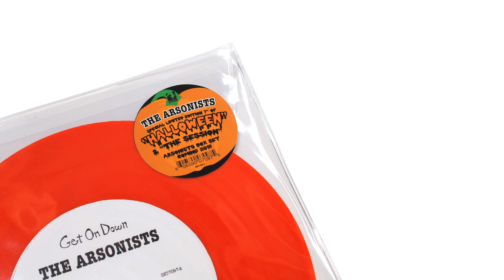The Arsonists - The Session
Available for the first time on limited edition orange 7" vinyl.
"The Session" catapulted The Arsonists to one of the pillars of the then new bubbling indy scene that was coming out of New York in the early to mid 90’s. With heavy play on the famed Stretch Armstrong show (hosted by Bobbito – who initially released the song on his legendary Fondle ‘Em Records) the song stood out showcasing the charismatic MC’s over an infectious jazzy bassline. Part Leaders of the New School, part Native Tongues , “The Session” was a special blend of originality that was lacking in the climate of Hip Hop at the time of its release.
For the B Side with “Halloween” The Arsonists take things conceptually pointing out the many “masks” people wear stating that “every day’s like Halloween/nothing’s what it seems” over an equally powerful piano laced beat. The single overall was a breath of fresh air and gave Hip Hop fans a taste of what was lacking – and an idea of great things to come from The Arsonists.